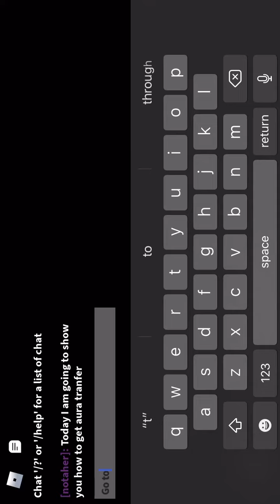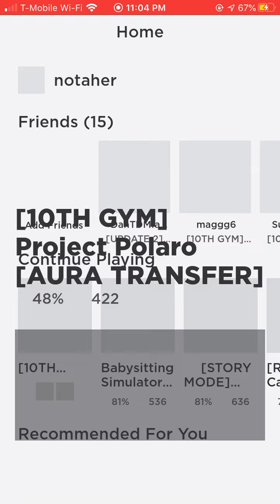Project polaro where to find aura man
Roblox polaro